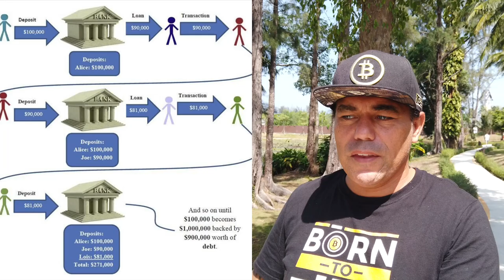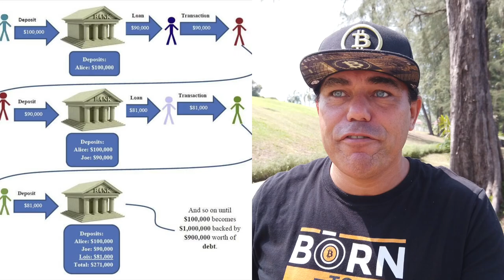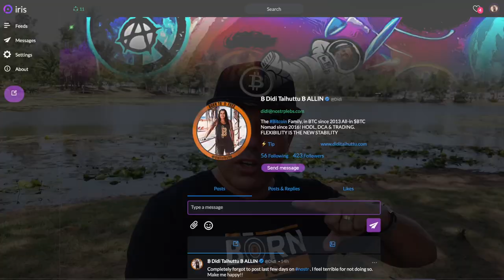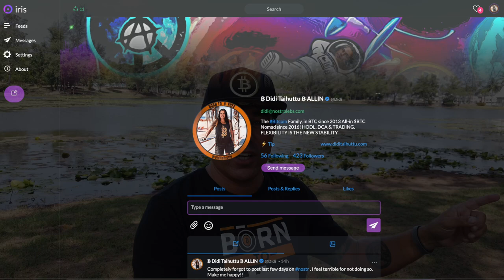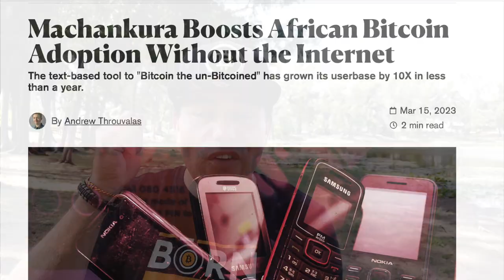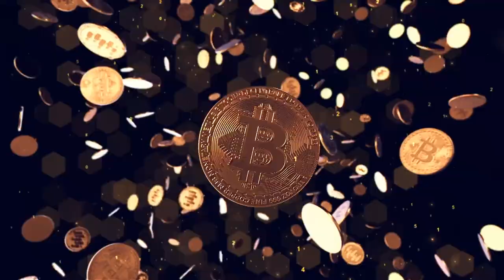BITCOIN & SOCIAL MEDIA VS FRACTIONAL RESERVE BANKING!!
Step 1: Connect your wallets
Step 2: Click on "I'm invited"

⏰ Time Stamps ⏰
0:00 Intro
0:30 BITCOIN & SOCIAL MEDIA VS FRACTIONAL RESERVE BANKING!!